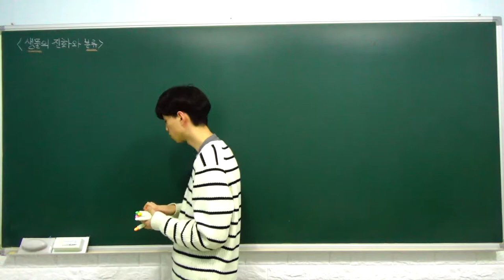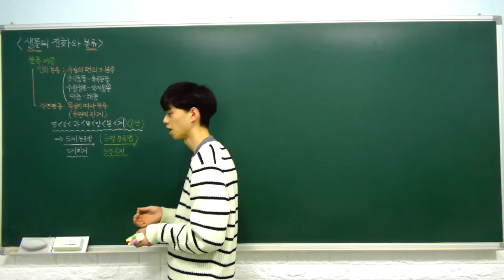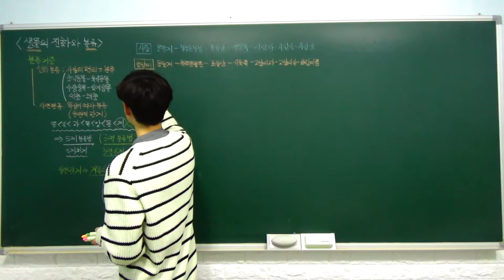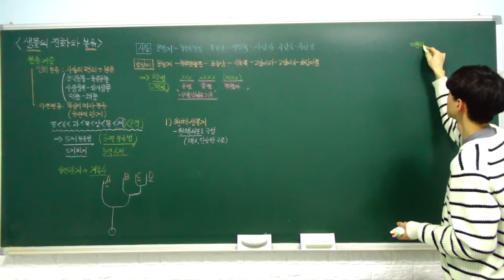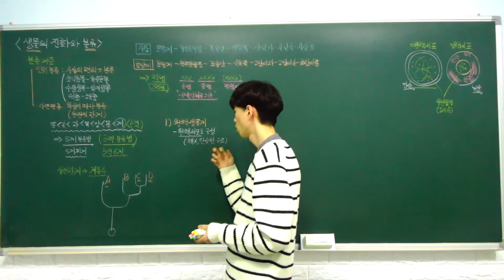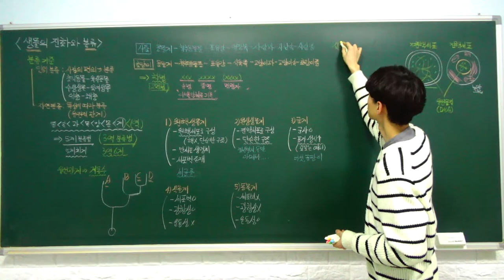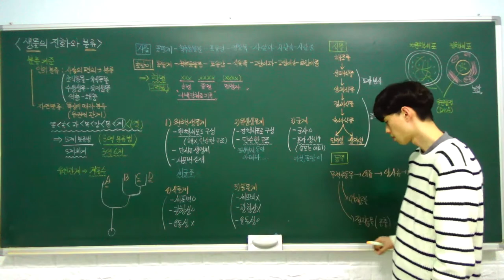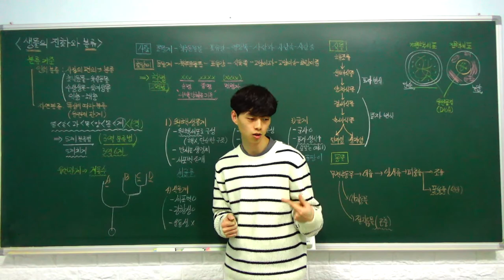중3 과학 특강 - 24. 생물의 진화와 분류 (생물의 분류, 생물의 다양성과 분류의 실제) (A반)